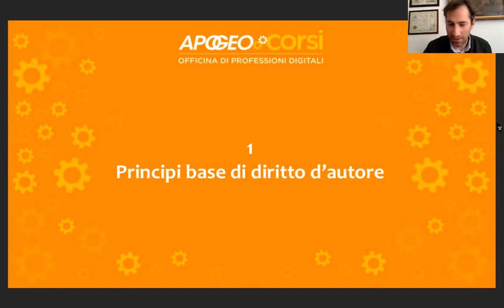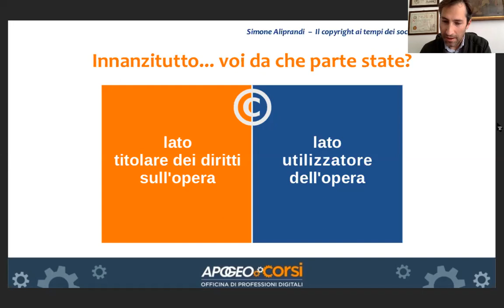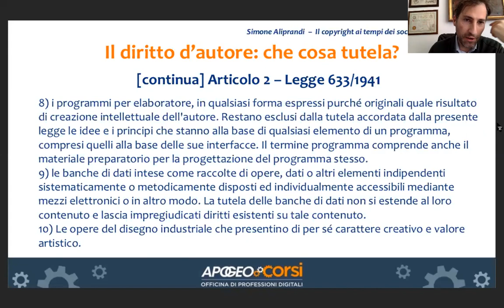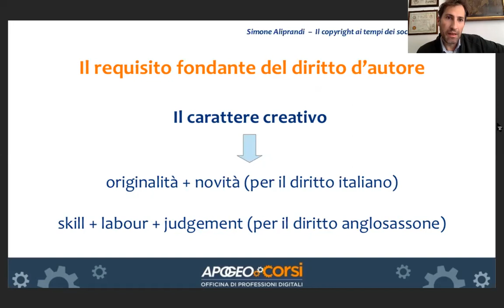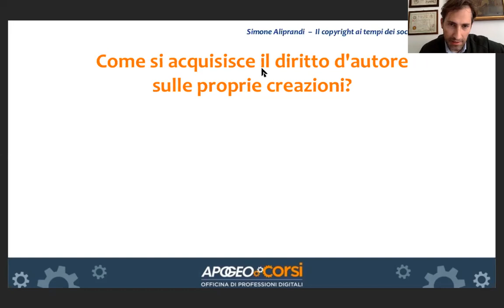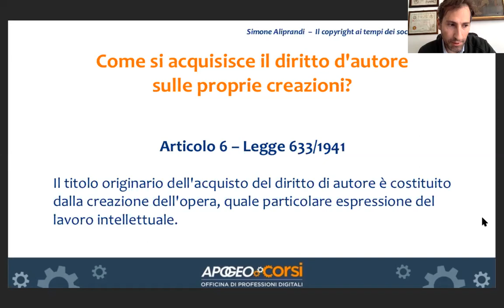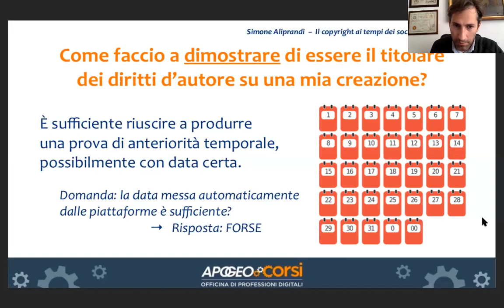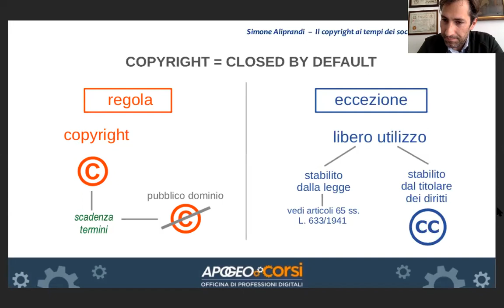Il copyright sui social media: webinar (Parte 1)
Il video del webinar "Il copyright ai tempi dei social media" organizzato da Apogeo Editore e tenutosi il 16 aprile 2020. Parte 1/4 (Principi base di diritto d'autore). Le slides sono disponibili qui